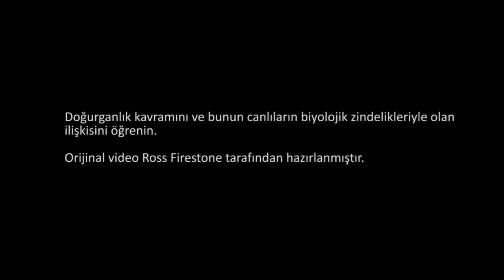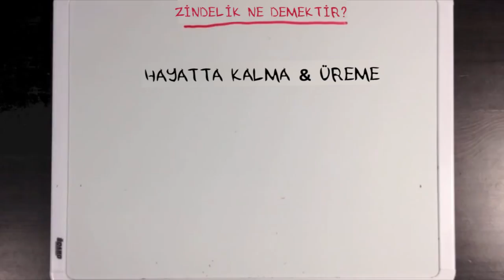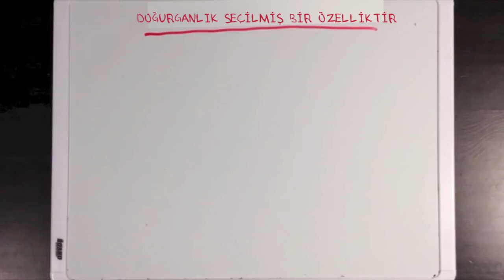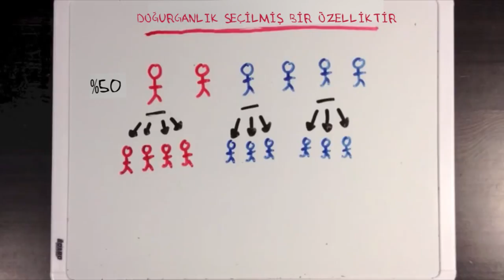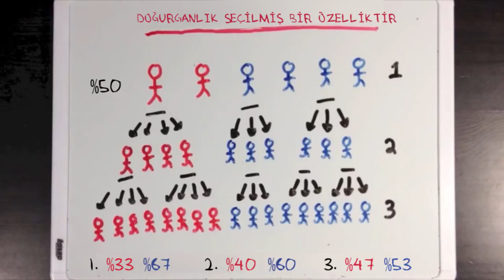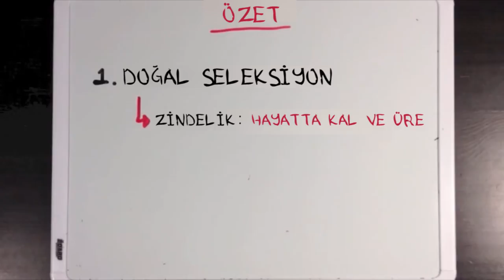Zindelik ve Doğurganlık (Fen Bilimleri) (Biyoloji)